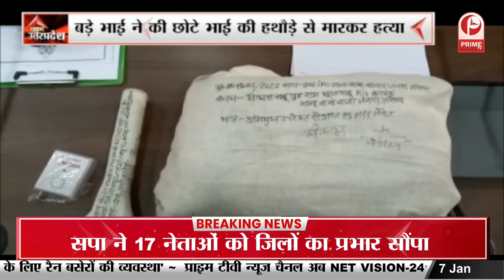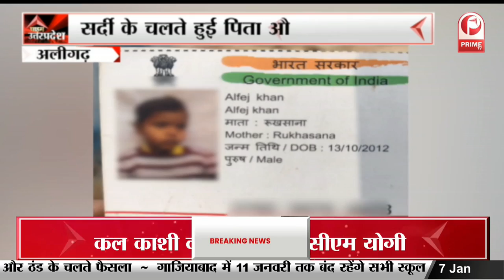Aligarh News: संपूर्ण समाधान दिवस पर DM ने सुनी समस्याएं || Prime Tv